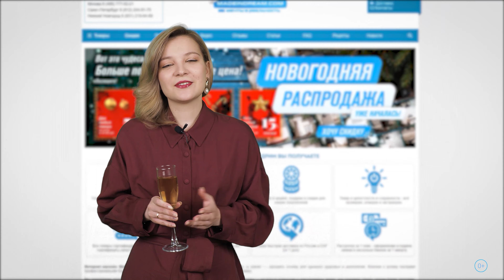НОВОГОДНЕЕ ОБРАЩЕНИЕ RAWMID | Итоги 2020 года!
Дорогие друзья, поздравляем вас с наступающим Новым годом!

Этот год был не очень простым: природные катаклизмы, пандемия и закрытие границ...

Но несмотря на это, мы продолжали радовать вас новыми помощниками, интересными обзорами и и вкуснейшими рецептами.

Спасибо, тем, кто уже давно с нами и тем, кто только подписался. Нашей дружной командой RAWMID мы хотим пожелать вам здоровья, счастья и воплощения всех ваших мечтаний в реальность.

От всей души благодарим вас за доверие, поддержку и чудесные комментарии. Мы развиваемся вместе с вами и верим, что дальше — ещё круче, интереснее и масштабнее.

Волшебных вам каникул и до встречи в новом, 2021 году!